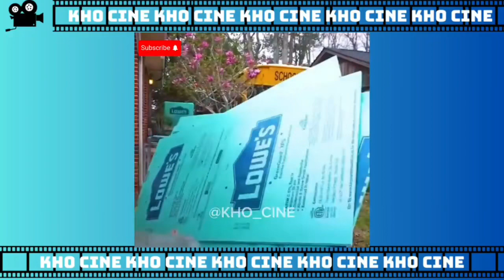Review phim Đây chắc chắn là cuộc sống mà bạn ngưỡng mộ